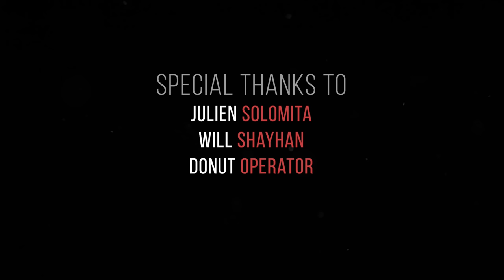Escape From Tarkov.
A short Escape From Tarkov cinematic that tells the story of two PMC operators crossing paths in Reserve military base.